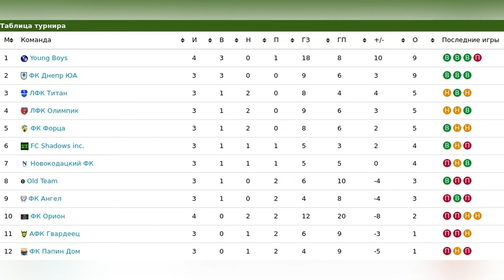ФК Днепр ЮА - ФК Папин Дом 29.09.2019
Первая лига